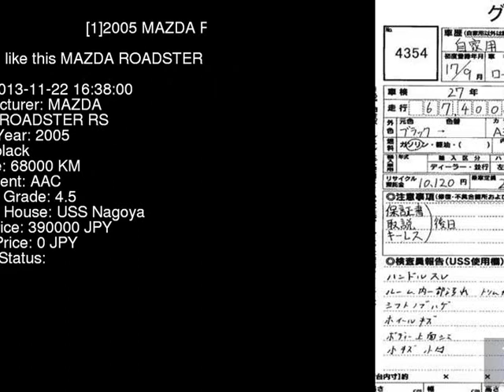2005 MAZDA ROADSTER RS NCEC - Japanese Used Car For Sale Japan Auction Import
2005 MAZDA ROADSTER RS NCEC - Japanese Used Car For Sale Japan Auction Import NCEC,MAZDA,ROADSTER,RS,USS Nagoya,jdmvip,vip,jdm,cars,japan,jdmvip.com,japanesecars,usedcars Japanese Used JDM Car For Sale At Auction in Japan for Import